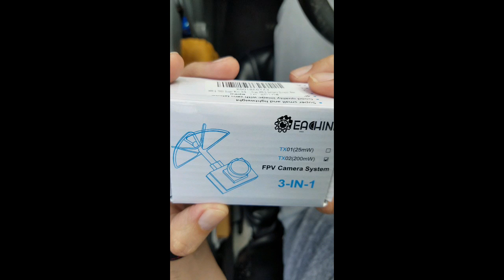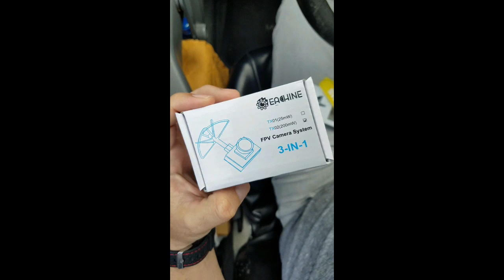Eachine tx02 mini camera 3 in 1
¡Saludos!

En Este video presento una super pequeña camara para hacer FPV, la camara es 3 en 1:

1. Camara
2. Antena
3. Transmisor

La frecuencia de señal de video tiene un alcance de 200 metros que equivale a 656 pies de distancia en campo libre. La funcion de la camara es que puedes montarla en cualquier Radio control (RC) para poder ver virtual desde una gafas, celular o monitor.